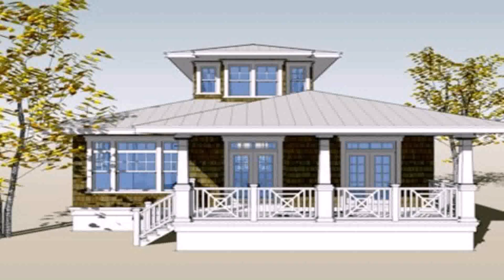Small House Pictures In The Philippines (see description)